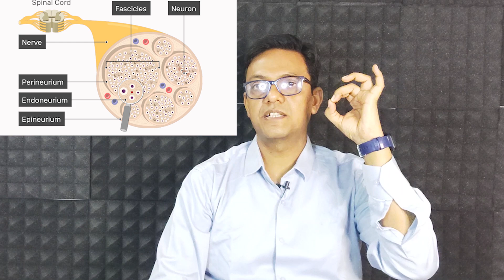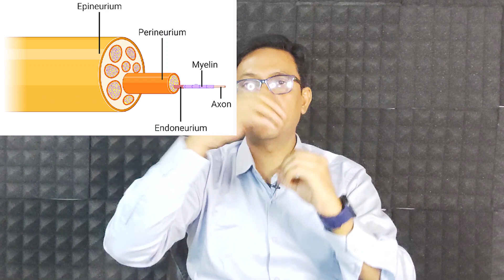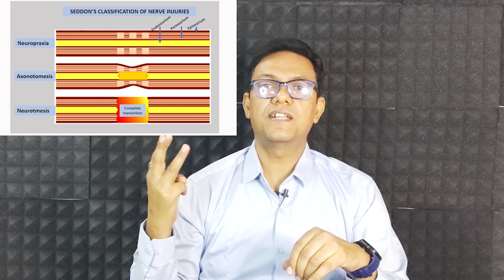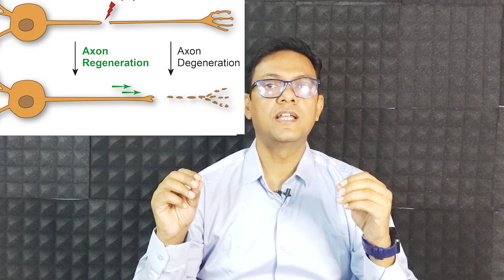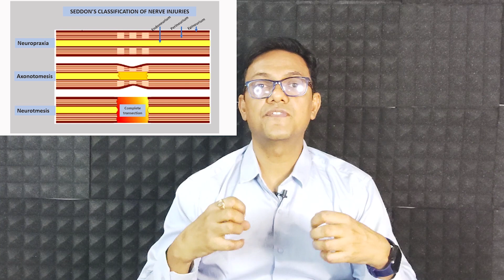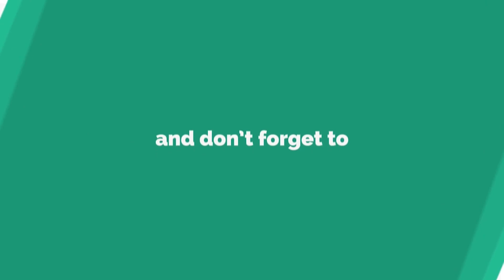NERVE INJURY KYA HAE - नसों में दर्द | what is a nerve pain | neuralgia | hindi नसों के चोट इलाज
Welcome to Lifecare4u, your ultimate destination for comprehensive health information and treatments. Led by the renowned Dr. Vimal Kumar, our channel is dedicated to providing you with valuable insights and guidance on various medical conditions and their management.

In this particular video, we delve into the topic of nerve injury treatment. Whether you're dealing with a sports-related nerve injury or a traumatic incident, understanding the causes, symptoms, and effective remedies is crucial for a successful recovery. Dr. Vimal Kumar, an experienced medical professional, will share his expertise on how to address and manage nerve damage effectively.

Through this video, you'll gain a deeper understanding of nerve injury treatment options, including both conventional and alternative approaches. Dr. Vimal Kumar will guide you through various therapeutic methods, rehabilitation exercises, and lifestyle modifications that can aid in the healing process and promote nerve regeneration.

Our channel, Lifecare4u, is committed to empowering you with knowledge and ensuring you make informed decisions about your health. Stay tuned for more informative videos from Dr. Vimal Kumar and our team of experts as we continue to explore a wide range of medical topics to help you lead a healthier and happier life.

We look forward to accompanying you on your journey towards optimal health and well-being.